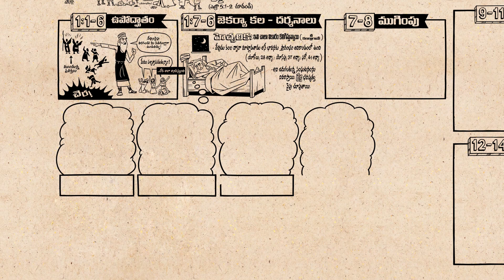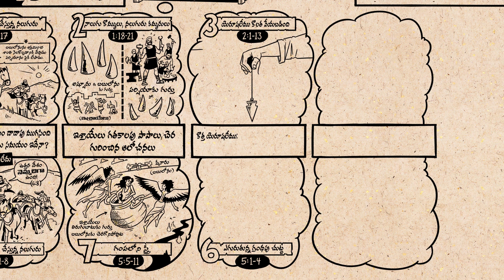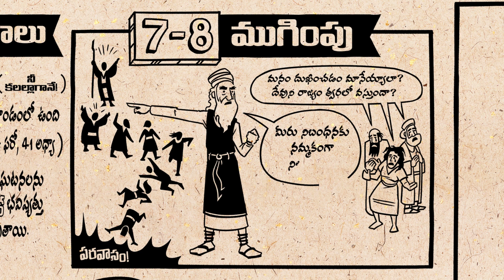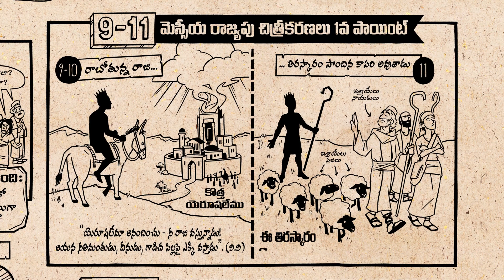సారాంశం: జెకర్యా Overview: Zechariah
జెకర్యా గ్రంథంపై ఉన్న ఈ లేఖన పఠన వీడియో ఈ గ్రంథం యొక్క సాహితీ నిర్మాణం, దాని ఆలోచన సరణిని వెల్లడి చేస్తుంది. జెకర్యా దర్శనాలు భవిషత్తులో రాబోయే మెస్సీయ రాజ్యం గురించిన వాగ్దానంలో నిరీక్షణను కలిగించి చెరనుండి తిరిగి వచ్చిన ఇశ్రాయేలీయులను దేవునిపట్ల నమ్మకంగా ఉండమని సవాలు చేశాయి.
The overview video on the book of Zechariah breaks down the literary design of the book and its flow of thought. In this book, Zechariah's visions foster hope in the future promise of the messianic kingdom and challenge Israel after the exile to remain faithful to God.
Copyright by the Bible Project
Telugu Localization by Equippers